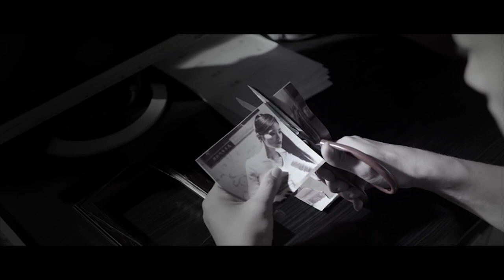No One in the North (2022) 北方无故人 - Movie Trailer - Far East Films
Starring: Sun Junsheng (孙隽圣), Huang Shijia (黄诗佳), Ma Lingxi (马零犀), and Wu Juncheng (吴俊承).
Director: Zhang Zebin (张泽斌).